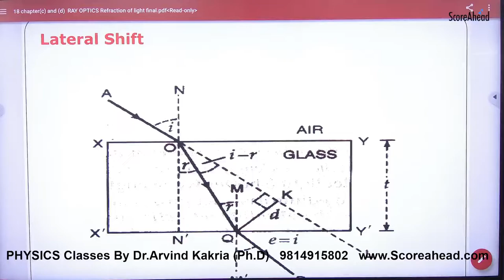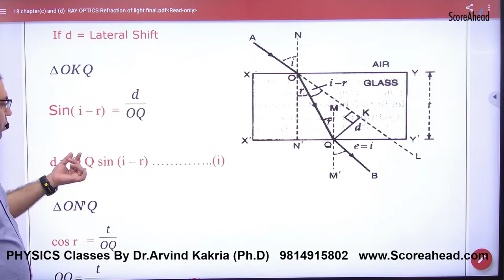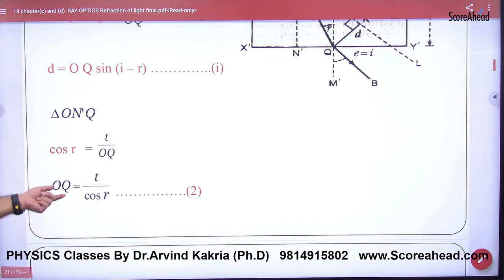337 Lateral Shift